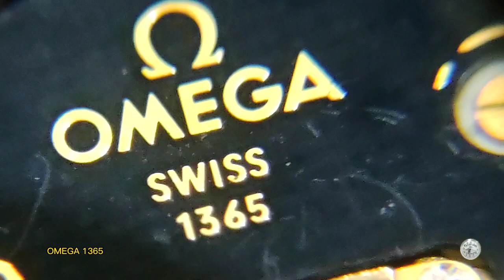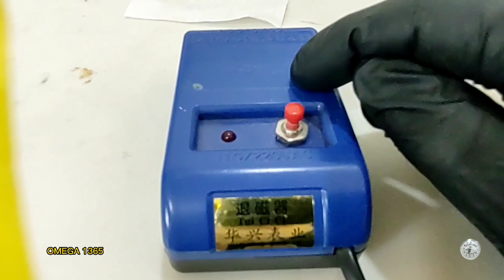OMEGA QUARTZ 1365 ANTIGO - MAIS DETALHADO IMPOSSÍVEL